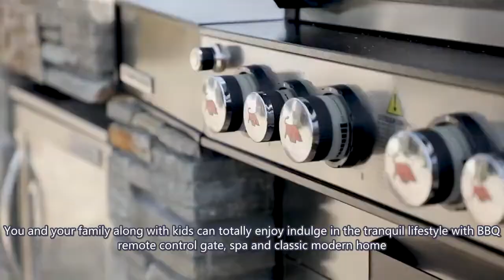Single Level Country Oasis, Builders Own Home 684 Blackbridge Road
Stylish Country Luxury Home Perfectly Sitting on top of the 2.6 Hectares Nature.
Sunny, High quality design/fit-out, outdoor living area to splash, great the joy of kids/pets.

With amazing country views, tucked away and elevated your city escape has been successful with only a few extra minuets driving away, from Albany rapid growing mage centre.

You and your family along with kids can totally enjoy indulge in the tranquil lifestyle with BBQ remote control gate, spa and classic modern home, single level 4 bedroom home with top fittings plus huge out door entertaining area - A real deal'.